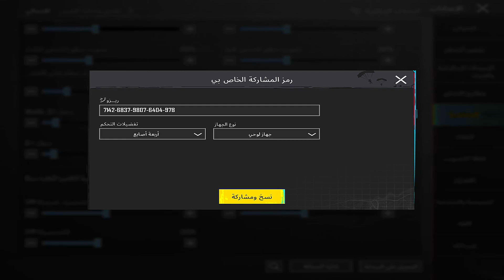سولو سكواد - اكثر شي مطلوب حساسيه واعدادت تحكم بتعتي مود جديد ! sensitive Rizo 🔥iPad 9 pubg mobile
ايباد ٩

ايباد ٩٠ فريم
ايباد ٩ ٦٤ قيقا
ايباد ٩ في الاردن
ايباد ٩.٧
ايباد ٩ كم فريم
ايباد ٩ ٢٥٦
ايباد ٩th
ايباد ٩ ٢٠٢١
ايباد ٩ مستعمل
ايباد ٩ السوق المفتوح
ايباد 9 يدعم 90 فريم
ايباد 9 واي فاي
وزن ايباد ٩
ايباد 9 نون
ايباد ٩ مواصفات
ايباد ٩ موبيزل
ايباد ٩ مكتبة جرير
ايباد ميني 9
ايباد ميني ٩.٣.٥
ايباد ١٢.٩ مستعمل
ايباد 9 في مصر
ايباد ٩ للبيع
ايباد 9 للبيع
ايباد ١٢.٩ للبيع
ايباد 9 2021 في مصر
ايباد 9 2020
سعر ايباد 9 2021
سعر ايباد 9 2021 في مصر
ipad 9 سعر في مصر
ipad 9 price
ipad 9 256gb
هاند كام ايباد ايباد ٩ يدعم ٩٠ فريم